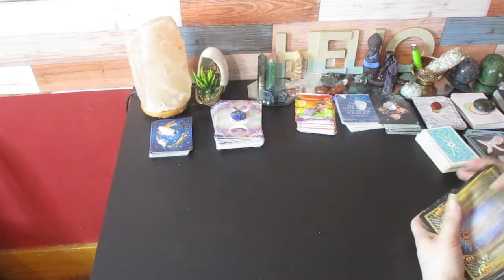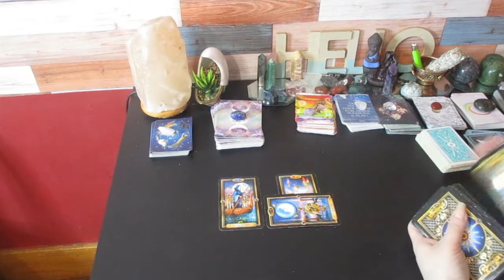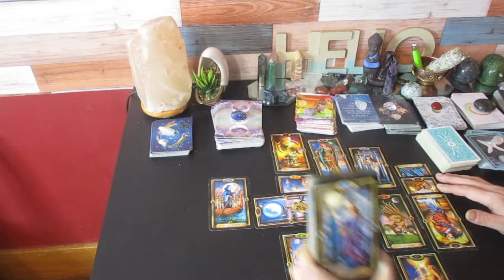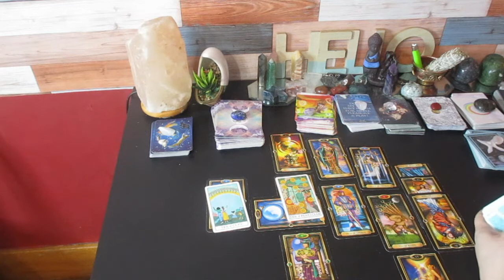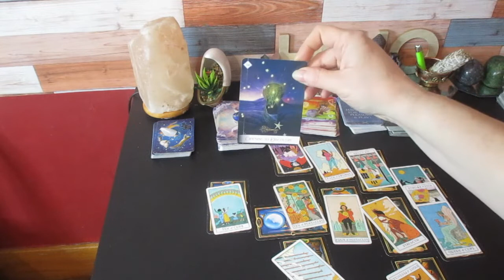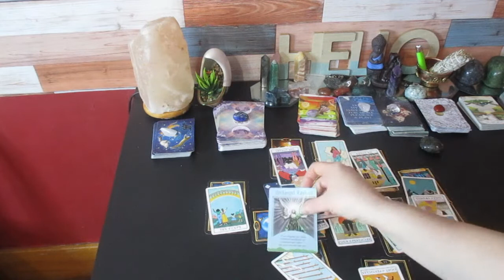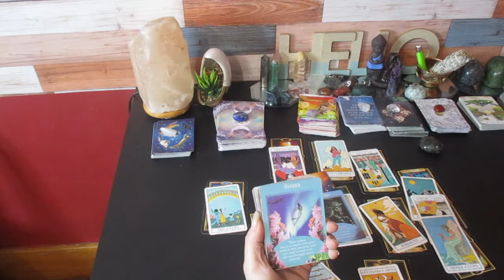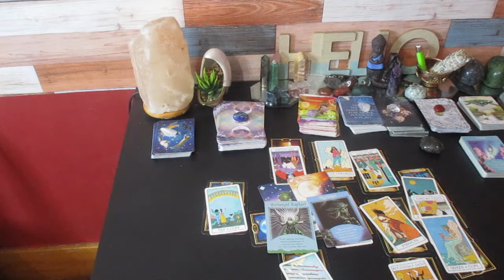LEO ♌ "People are seeing U" Your Options are Endless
Much love!
~Renee G